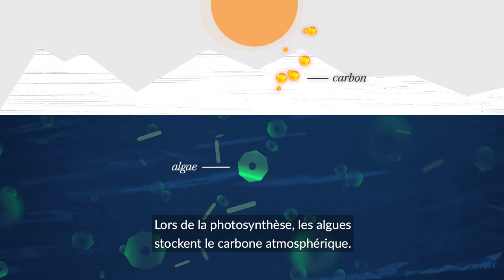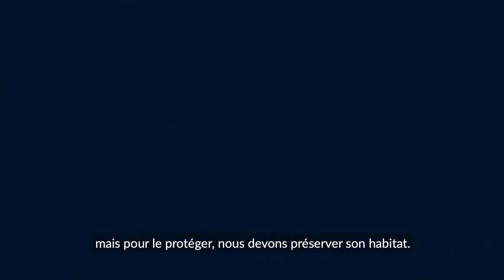Krill antarctique : le convoyeur de carbone de l'océan Austral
L'océan Austral, qui entoure l'Antarctique, joue un rôle essentiel dans la lutte contre le changement climatique. En effet, il est l'un des principaux puits de carbone océanique, notamment en raison de la présence dans ses eaux du krill antarctique, un minuscule crustacé au cœur de la chaîne alimentaire régionale.

Le krill se nourrit en surface d'algues qui absorbent le carbone, puis plonge vers les fonds marins où il dépose des excréments riches en carbone. Il joue ainsi le rôle d'un convoyeur géant, entraînant continuellement le carbone vers les profondeurs. Les bancs de krill peuvent atteindre plusieurs milliers de milliards d'individus : le carbone qu'ils stockent dans les profondeurs océaniques est équivalent aux émissions annuelles de 35 millions de véhicules.

Toutefois, le krill et les espèces qui en dépendent sont menacés à la fois par le changement climatique et par la pêche industrielle localisée.